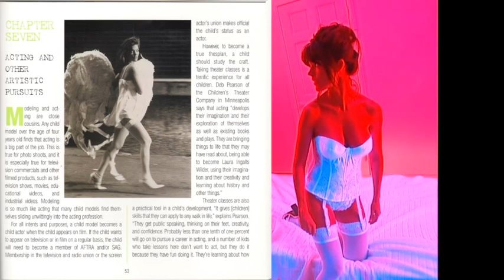Jessica Hilde SHE'S A WOMAN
MAY NOT BE SUITABLE FOR PEOPLE WHO CAN'T HANDLE SUPER HOT ~ In addition being a to singer songwriter, I publish a Twin City, Minnesota lifestyle magazine. This HAS allowed me to meet many business people. I've honed my skills to assist them with websites, video production and other media. I met Jessica Hilde in Wayzata, MN, a skilled jewelry maker, with fashion smarts, she's also a supermodel. I created this music video with a lingerie shoot she'd done and a collection of her photo work. Having done work in Playboy and magazines all over Europe, she works with Target and many other major players.